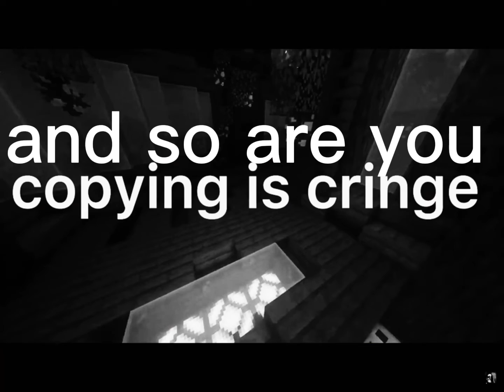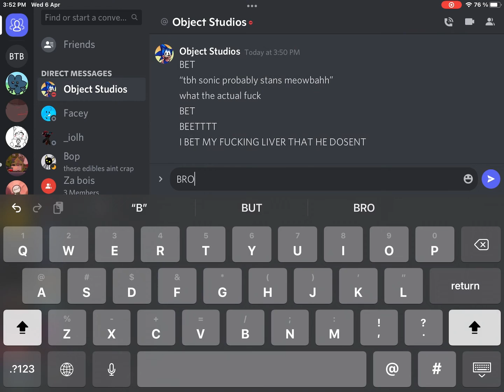CringeDestroyer75 is terrible..(PARLO COPY)